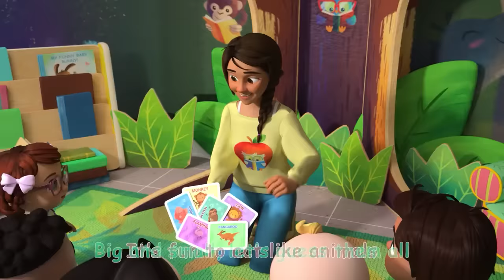ABC Song with Balloons + More Nursery Rhymes & Kids Songs | Moving and Learning With FUN CoComelon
Have fun learning the alphabet with this renewed classic balloon abc song and MORE favorites!!  Get Up & Go learn, play, and move to Cocomelon songs!

Find Your Favorite Activity & Song:
0:09 ABC Song With Balloons V1
3:18 Bath Song
5:53 Baby Shark V1
8:01 Sea Animal Song
10:25 Baa Baa Black Sheep
12:53 Tap Dancing Song
15:21 Thank You Song V2 (School Version)
18:33 Class Pet Song
21:03 ABC Song with Building Blocks
23:55 Head Shoulders Knees and Toes V2
26:03 Guess the Animal Song
29:32 Five Senses Song V2
32:27 Hello Song
35:34 Field Day Song
38:32 The Bear Went Over the Mountain
42:50 Clean Up Trash Song
45:50 Harvest Stew
48:41 Yes Yes Bed Time Camping
52:11 Beach Song

Welcome to Get Up and Go:

A place where kids get moving!

We are a dedicated channel to motivate kids to stay active. By creating quality, educational videos about various activities that show body movement and more!
Your kids will love our friendly characters and colorful animated videos while learning both classic nursery rhymes, original songs, and exercise!